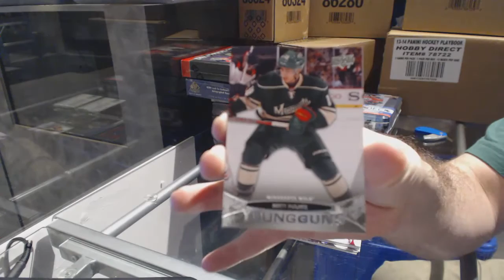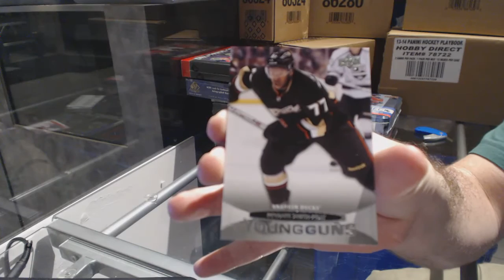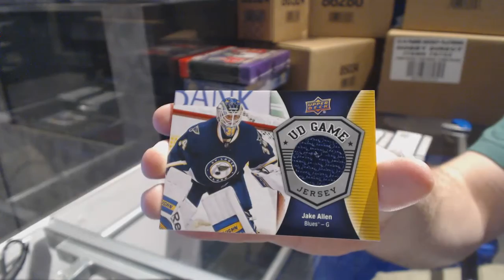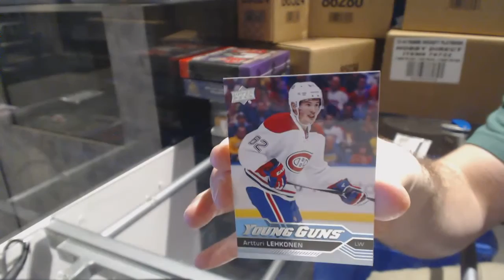11-12 UD Series 1 & 16-17 UD Series 1 Hockey Box Break - C&C GB #6815